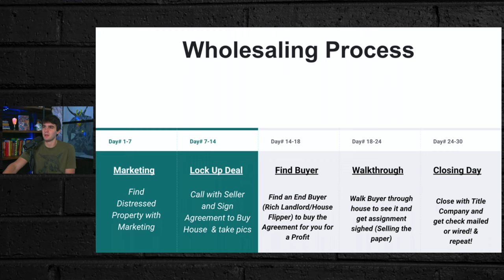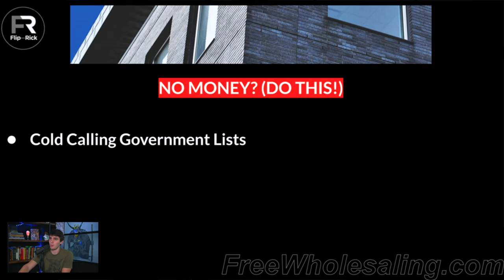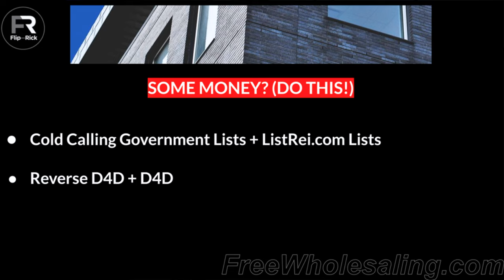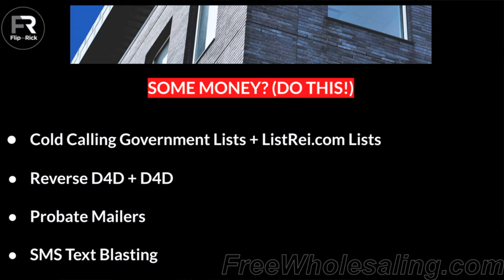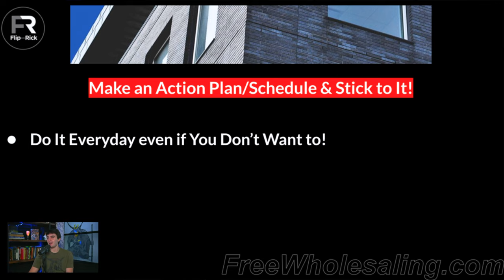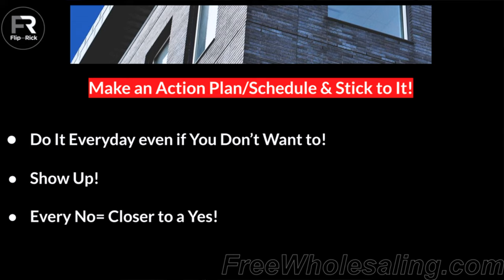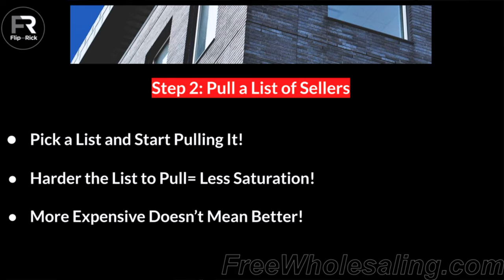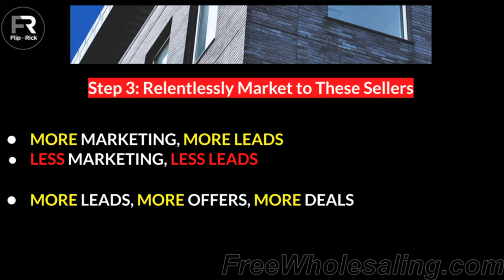Wholesaling Houses Part Time (STEP BY STEP)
Are you looking to dip your toes into the world of wholesale real estate on a part-time basis? In this video, we'll show you how to get started in the world of wholesaling houses part-time, step by step.

You'll learn how to get your leads organized and prioritize your workload to make the most of your limited time. We'll also share tips on how to research and evaluate potential properties, negotiate deals with sellers and buyers, and close profitable transactions.

Whether you're looking to supplement your income or you're just getting started in real estate investing, this video has something for you. Don't miss out on the opportunity to learn how to make the most of your part-time efforts in the world of virtual wholesaling real estate. With the right knowledge and strategies, you can turn your real estate dreams into a reality.

📚FREE RESOURCES!📚